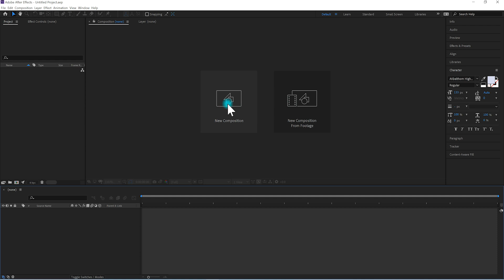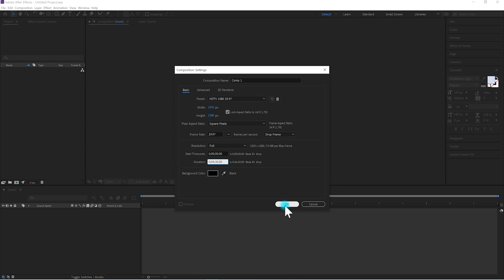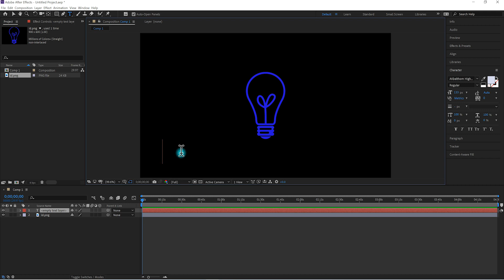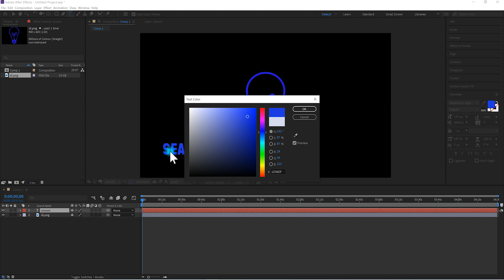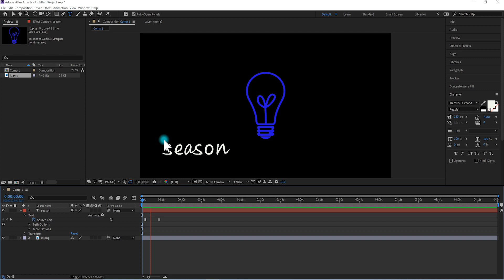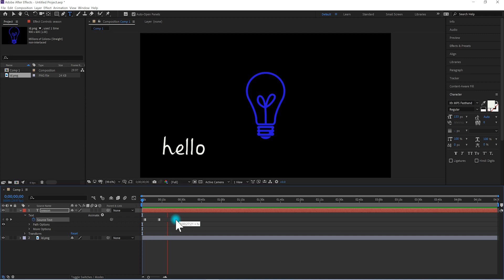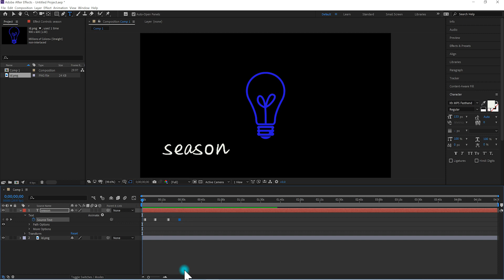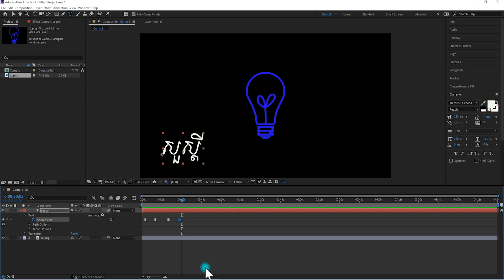អត្ថបទចម្រៀង-SourceText in After Effects